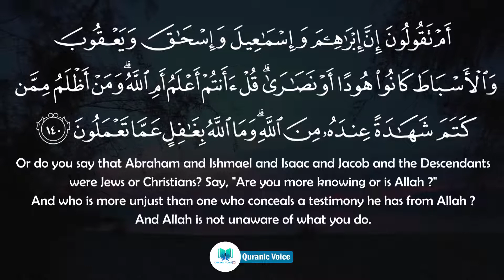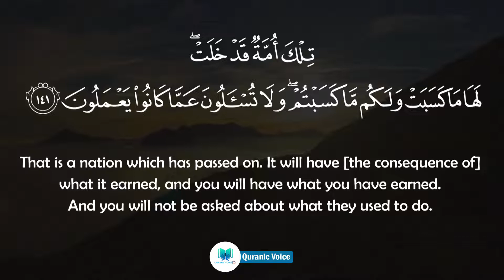Al Baqarah Part 54- English Subtitle | Urdu Translation - Rashid Alafasy | Podcast No 055 | QV